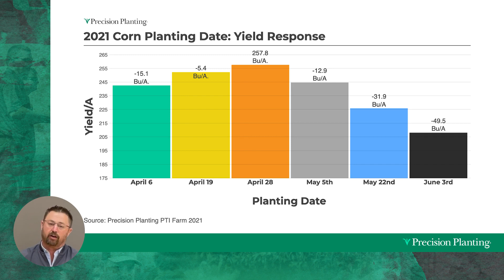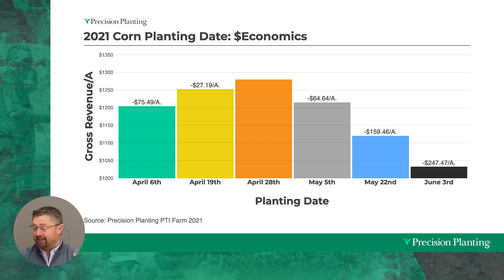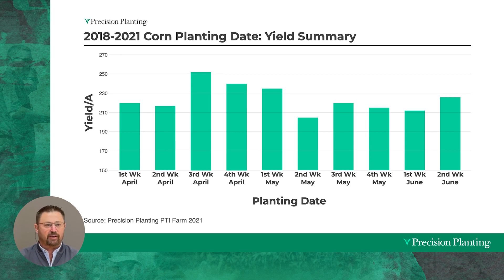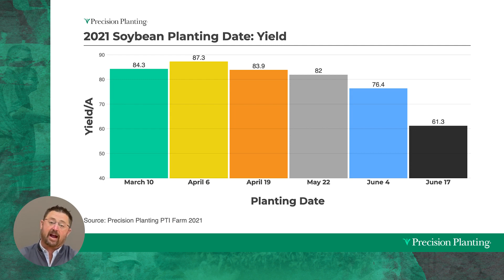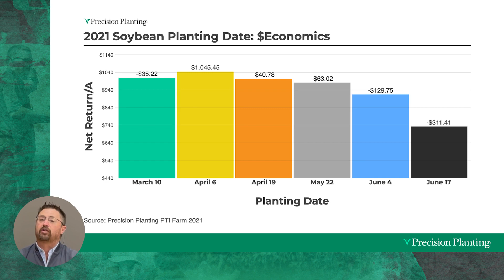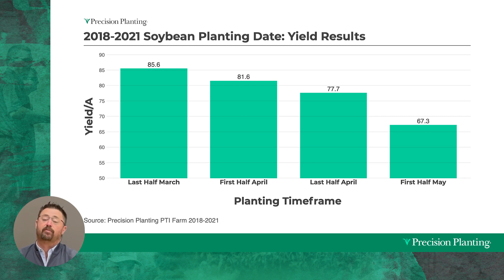InsidePTI S3•E03 | Planting Date ‣ Corn + Soybeans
episode date ▹ March 2022